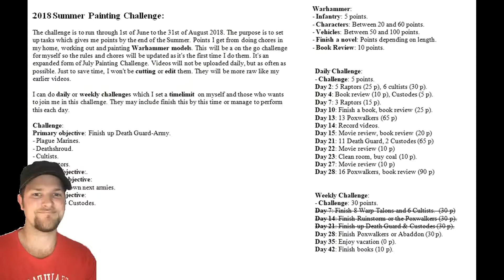Day 28: Almost all Poxwalkers are finished! (2018 Summer Painting Challenge)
So last update in roughly 2 weeks since I'm taking a well-deserved vacation.

1) Better luck tomorrow
2) When the Rain Falls
3) The Chase
4) Run for your life
From:  Music4YourVids.co.uk